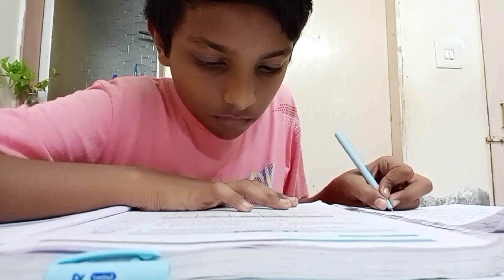porbandar me barish ne bura hal kar diya